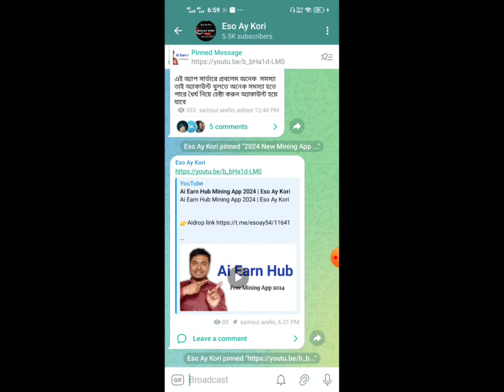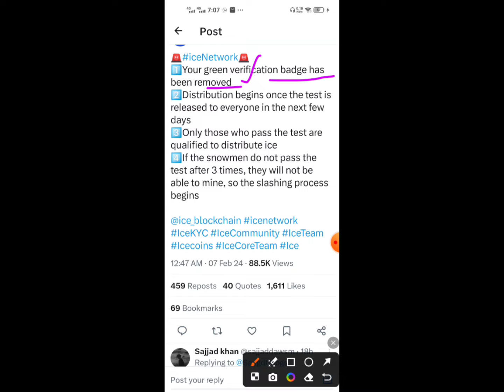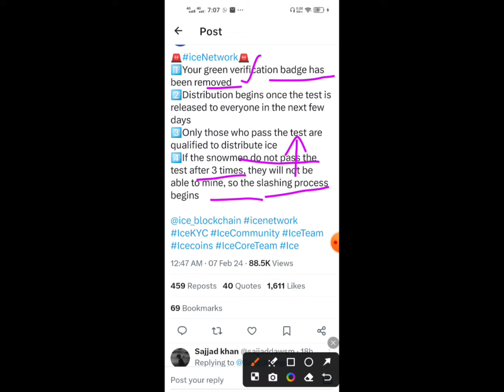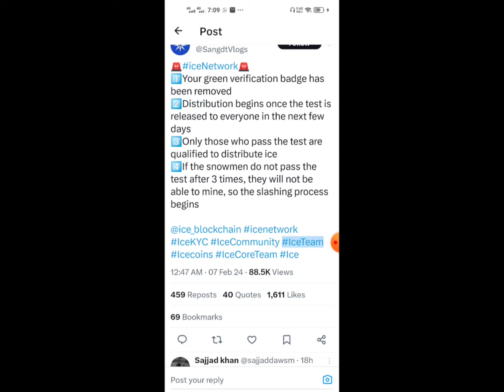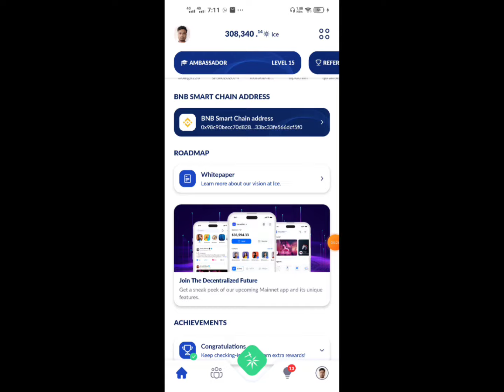Ice Network green Verification Badge Removed | আইস নেটওয়ার্ক টিক মার্ক না থাকলে পেমেন্ট পাবেন না?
ফেসবুক পেজে সবাই follow দিয়ে রাখুন👆